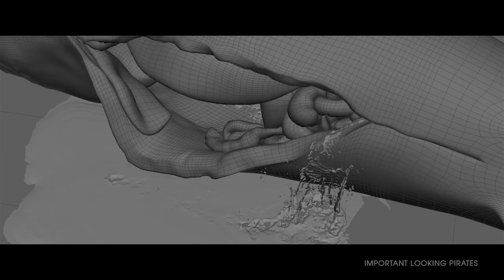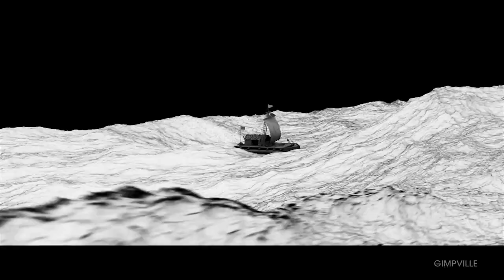Kon-Tiki - VFX Breakdown Reel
A 10-minute Visual Effects Breakdown Reel from the Academy Awards® and Golden Globe® nominated Norwegian movie "Kon-Tiki", directed by Espen Sandberg and Joachim Rønning. I was the Production Visual Effects & Animation Supervisor for all the visual effects and creature/animal animations made by the five Scandinavian studios Fido, Gimpville, Important Looking Pirates, Storm Studios and Blink Studios Oslo, who worked on a total of 500+ shots. Including crabs, birds, fish, whale sharks, white sharks, deep sea creatures and a lot of complex water simulations.

Original music by Johan Söderqvist.